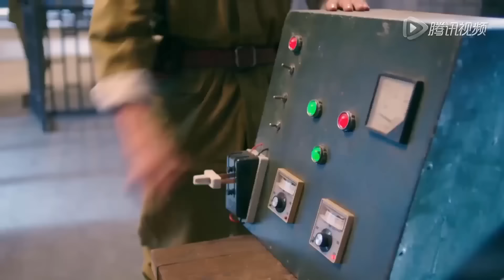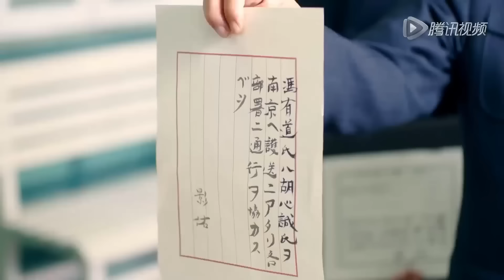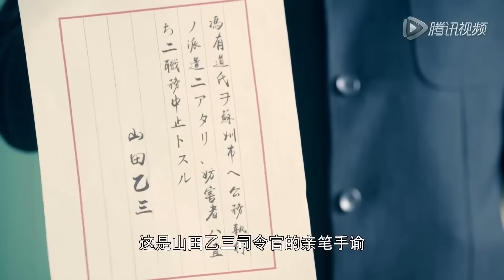BÁO THÙ HÁN GIAN TẬP 21 - Phim Hành Động Kháng Nhật Siêu Hot 2024 (Thuyết Minh)